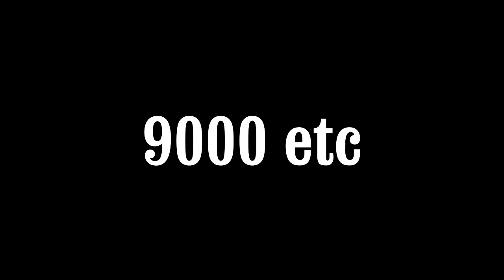Bayonetta 2 - Nonstop Infinite Climax - 16 - _____ ______ ___ truth